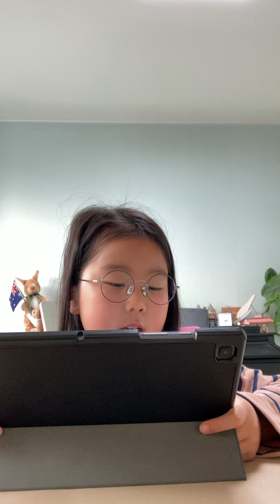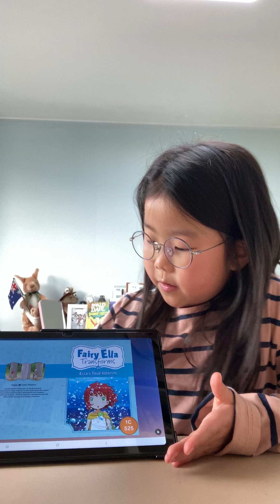(Ellycho) Fairy Ella Transforms - The Ice Witch